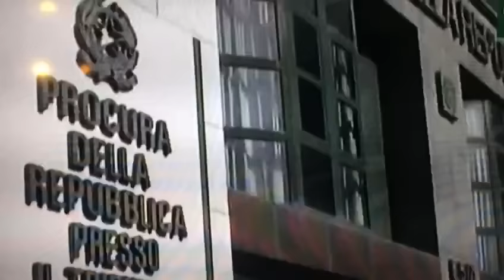De Luca indagato, spunta Del Deo